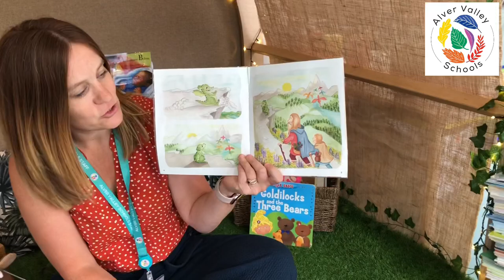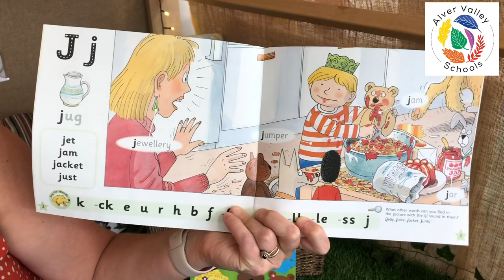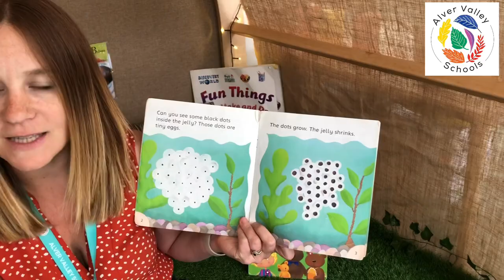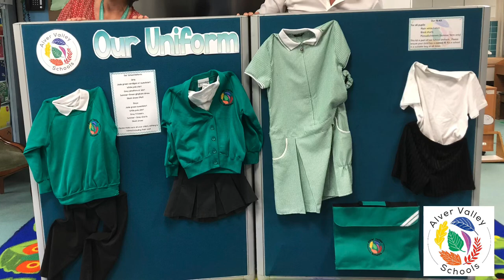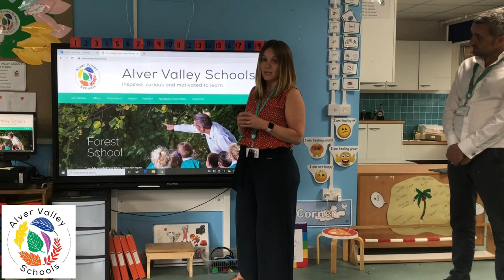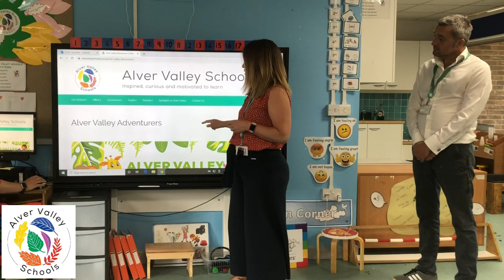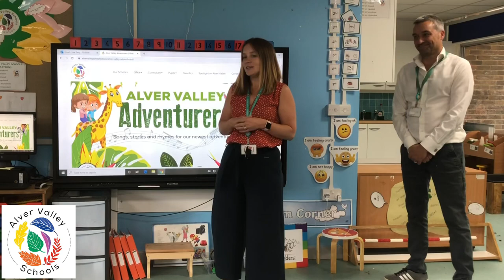Year R Virtual Parents’ Induction Meeting for Children Starting September 2020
In light the current COVID-19 situation, this year we have recorded a Virtual Induction Meeting for parents for the first time to share essential information about your child starting school.

In the meeting you will be introduced to the Alver Valley Schools team; we will cover a range of topics including induction arrangements, how we hope your child can become familiar with the school and staff with virtual opportunities and, if the situation allows, some controlled visits. We talk about what to expect in the early days of starting school, including routines and the Alver Valley approach to the curriculum. We cover the arrangements for starting school in September and you will be able to show your children photos of the learning environments in action at the beginning and end of the video. We also explain what to do if you have any questions or concerns

We really hope you find the video useful. Don’t forget to visit the New Entrants section on the school website as explained in the video, and please join us virtually for our weekly Alver Valley Adventurers sessions starting in June!

The Alver Valley Early Years Team.